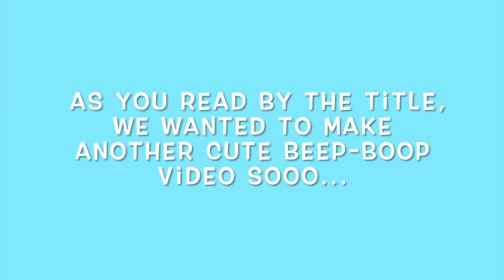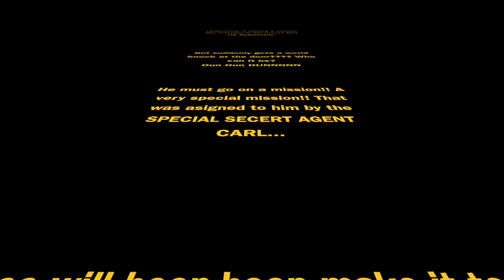Beep-Boop's mission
~Hello Everyone ~
Hope you all enjoyed this video!! It was a lot of fun too make!! We hope our videos make you smile and laugh!! Well we hope everyone has a wonderful day!!

     ~FAQ~
Q: What do you edit your videos with?
A: iMovie on a Macbook pro

Q: Are you sisters?
A: Yes, Yes we are :)

Q: How old are you both?
A: That is classified information 😎

Q: What does AGSM mean??
A: AGSM is short for American girl stop-motion

Q: What does AGMV mean??
A: AGMV is short for American girl music video 😄👍